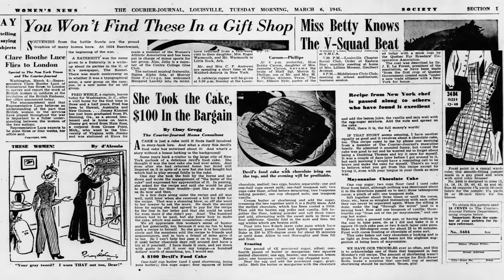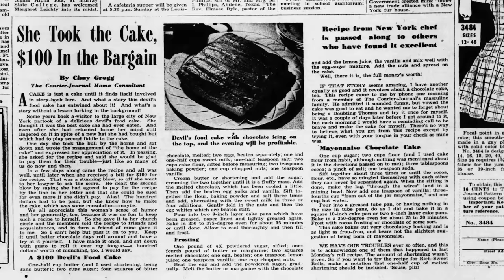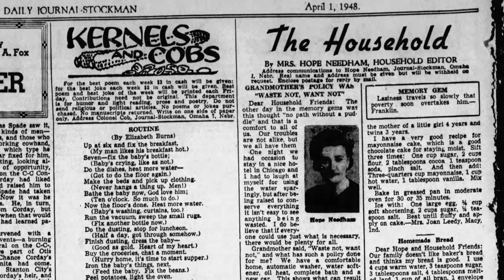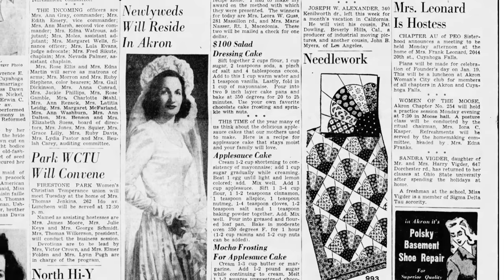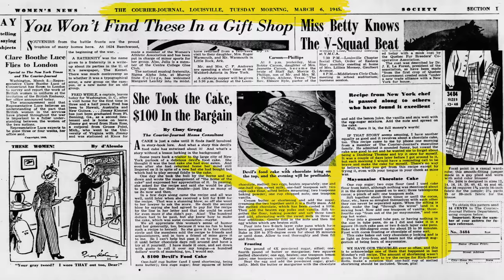The True Story of the Chocolate Mayonnaise Cake Part 3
This is a video about the 1945 version of the Mayonnaise Cake Recipe; but for many the Mayo Cake is mistakenly called the $100 dollar cake or even the $1000 dollar cake if your Mom was someone who exaggerated.
BUT - these are not the same cake. The confusion stems from both cakes being published for the very first time in a column by Cissy Gregg in the Louisville Courier -Journal March 6 1945. Two separate cake, two separate recipes, but one mangled half truth myth told over and over again and ultimately cut and pasted on untold blogs all over the internet. Cissy Gregg spent many years pulling her hair out trying to set the record straight... But once a myth is born, it's impossible to get humans to see and accept the truth. (as I'm sure will be born out in the comment section of this video)
Anyway - most of the stories around the origin of the mayonnaise cake can't be verified, and this is the first time I was able to find this version (now the most common version) of this cake in print. Last week we made the 1927 version ) which is a slightly different cake.
Many attribute this cake to the Great Depression (the 1927 version predates the Great Depression by a couple of years), or to wartime rationing.. but the 1945 version happens in the post-war years, and doesn't catch on until 1948 when the USA was in full post war boom.

1945 Mayonnaise Chocolate Cake

One cup sugar: two cups flour (and I used cake flour from habit, although nothing was mentioned about it in the directions passed on to me); three tablespoons cocoa: a pinch of salt; one teaspoon soda.
Sift together about three times or until the flour. etc. have so mingled themselves with each other they can never be separated again. When the sifting is done, make the last through the wires land in a mixing bowl.
Now add one teaspoon of vanilla; three fourths cup "from out of the jar mayonnaise’, and one cup hot water.
Pour into a greased tube pan, or having nothing in the size in tube pans, do as I did and bake it in a square 10-inch cake pan or two 8-inch layer cake pans.
Bake in a 350-degree oven for about 22 to 30 minutes.
Frost with cocoa frosting or chocolate or some sort.
This cake bakes out very chocolate-y looking and is as light as frou-frou, and bears not the slightest suggestion of being born of mayonnaise.